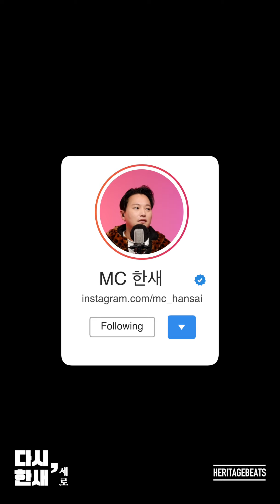쥐를 잡자 (11년전 곡 다시 부르기) 세로버전 [다시, 한새] MC haNsAi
본 영상은 [다시,한새] 라이브에서 곡 소개멘트를 제외한 라이브 영상입니다.
곡 소개멘트가 보고 싶은 분들은 [다시,한새] 플레이 리스트를 확인하세요!

[다시, 한새] : MC한새가 지금까지 발표한 곡을 데뷔곡부터 순서대로 다시 부르는 콘텐츠입니다.